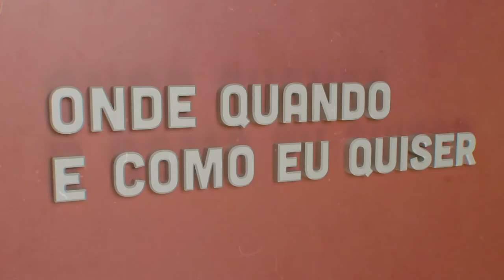David Cruz E Silva - Jornalismo | Onde Quando e Como eu Quiser | Comprimido.pt 💊